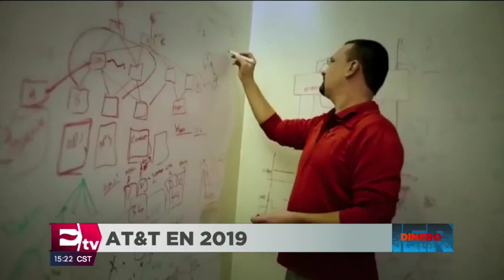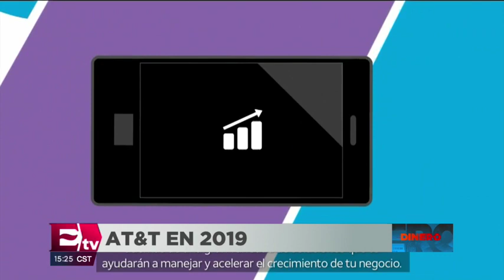Mónica Aspe habla sobre AT&T en 2019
Mónica Aspe, Vicepresidenta de Asuntos Externos y Comunicación Corporativa de AT&T, habla en entrevista sobre le estado de la compañía en México.

28 agosto de 2019